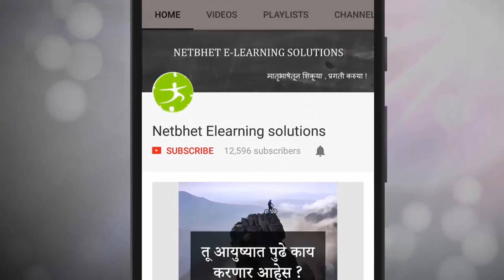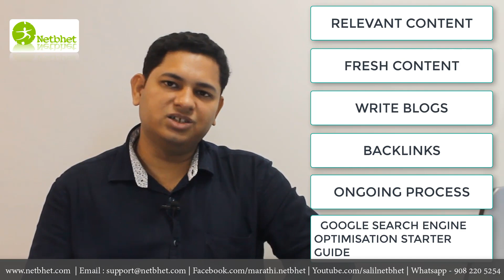(SEO) आपल्या बिझनेस वेबसाईटसाठी Search Engine Optimization कसे करावे ?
हा व्हिडिओ तुम्हाला कसा वाटला ते कमेंट मध्ये लिहून अवश्य कळवा आणि व्हिडीओ आवडल्यास आपल्या मित्रांसोबत जरूर शेअर करा !
आपापल्या कार्यक्षेत्रात यश मिळवायचे असेल तर सतत नवीन गोष्टी शिकत राहण्याला पर्याय नाही.
नेटभेट इलर्निंग सोल्युशन्स मध्ये तुमचं करिअर पुढे न्यायला मदत करतील असे अनेक मराठी कोर्सेस आहेत. कधीही , केव्हाही आणि कुठेही, आपल्या वेगाने आणि आपल्या सवडीने शिकता येतील असे हे कोर्सेस अवश्य करा. यापैकी काही कोर्सेस पूर्णपणे मोफत आहेत.
मातृभाषेतून जास्तीत जास्त , सर्वोत्तम शिक्षण देण्याच्या आमच्या या उपक्रमात सहभागी व्हा !

नेटभेट ई-लर्निंग सोल्युशन्सचे मराठी ऑनलाईन कोर्सेस -

युट्युबच्या माध्यमातून पैसे कमावण्याची कला !

व्यवसाय वाढीसाठी Linkedin मधील डावपेच !